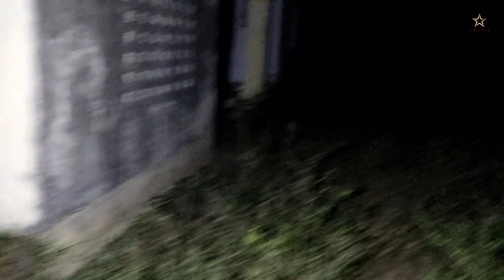Haunted Apartment | Haunted Vlog | Ye Kaisi Awaz hai | Ye kya Tha | Horror vlog in India Vtstar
guys aajki video kafi ajad achhi bani hai to video pura dekhna